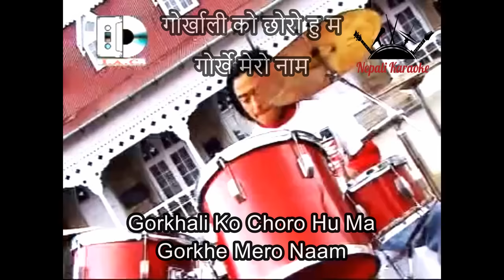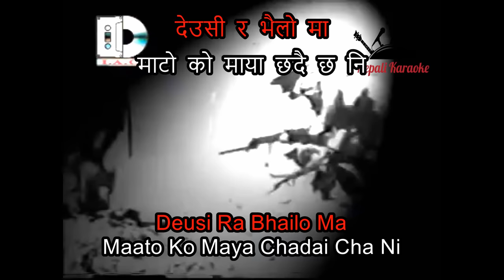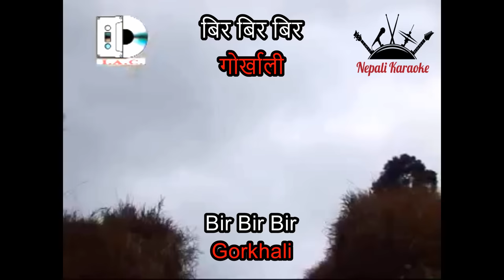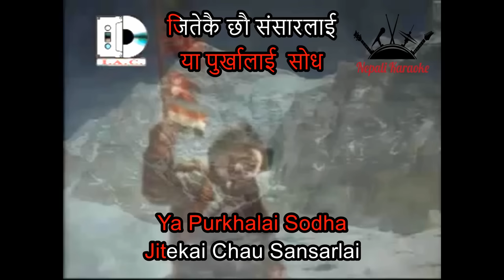Bir Gorkhali - Mantra (Karaoke Version)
The musical cover in this video is performed, recorded and produced by Nepali Karaoke.

If you wish to use this recording as your cover, all we ask is that you leave a link to our channel and credit to Nepali Karaoke for the instrumental in your video description.

This recording is a cover of Bir Gorkhali by Mantra. This is not the original version, and is not performed by Mantra.